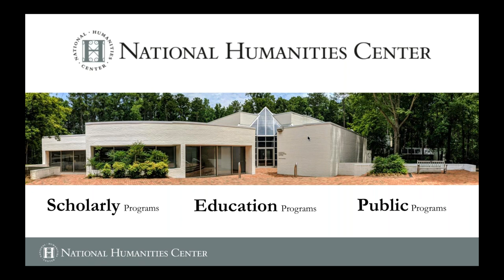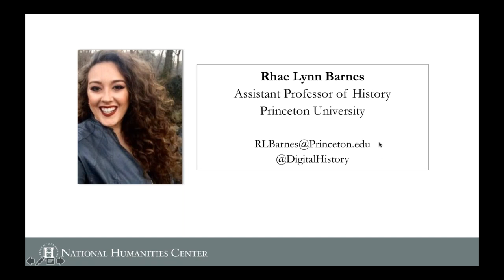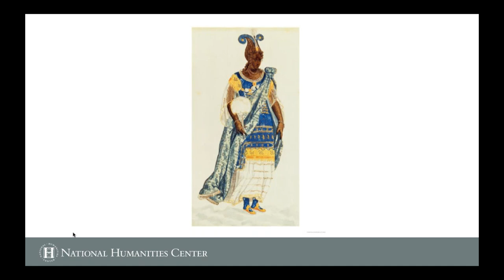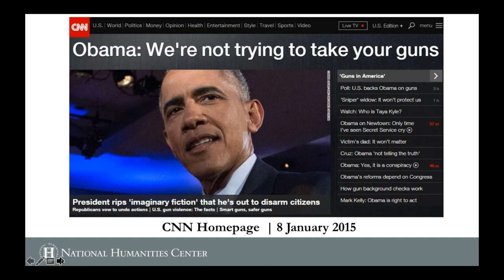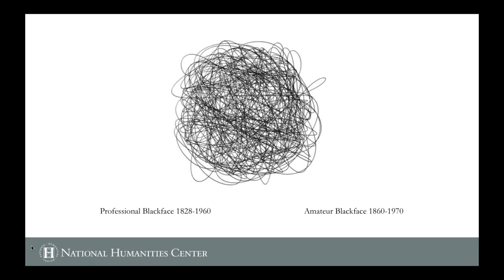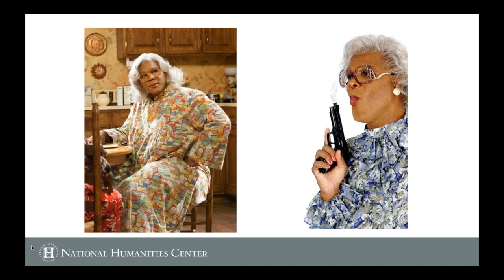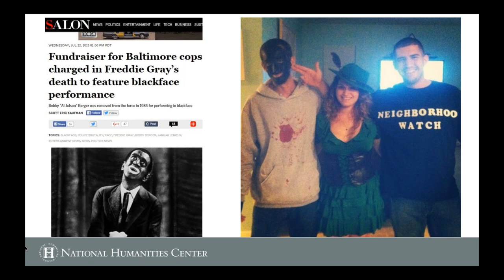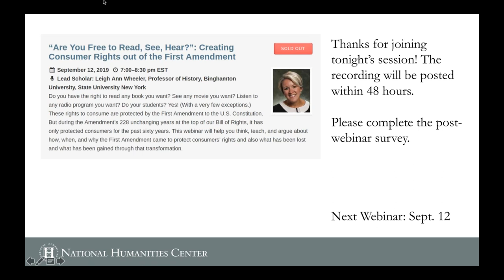A Dangerous Unselfishness: Understanding & Teaching the Complex History of Blackface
When the news story broke that Governor Northam & other politicians wore blackface and Klan regalia while in school, institutions across the nation suddenly were confronted with their all too recent blackface past. Princeton Professor Rhae Lynn Barnes, the foremost expert on amateur blackface minstrelsy, has spent over a decade cataloging 10,000 minstrel plays and uncovered their prolific use on Broadway, in schools, the military, churches, political organizations, and even the White House. This seminar will help educators master the basic history of blackface in America, strategies to discuss this difficult topic with students, and ways to think about the incredible social, political, and economic power blackface held as America’s most pervasive entertainment form in the American North and West between the American Civil War and the Civil Rights Movement. By the end of this seminar, educators will be able to teach what a minstrel show was, how the genre developed, who participated in this form, how it was central to mass popular entertainment globally, they will be able to teach the construction of key stereotypes for minorities and women, and how it was pushed underground through a coordinated Civil Rights campaign after being openly celebrated for over a century.

Webinar Leader: Rhae Lynn Barnes, Department of History, Princeton University